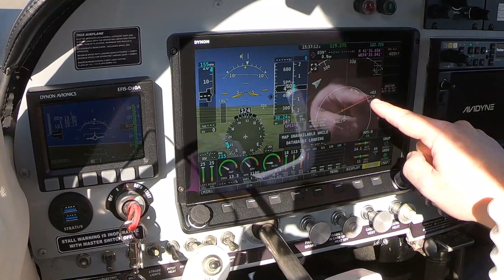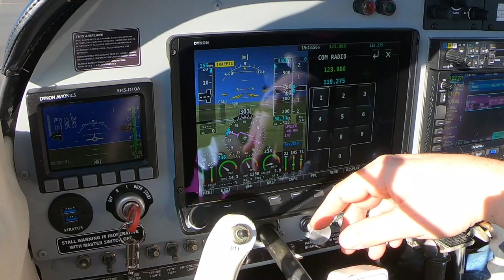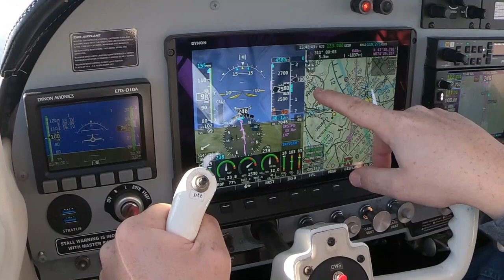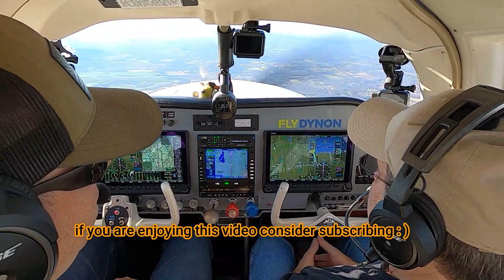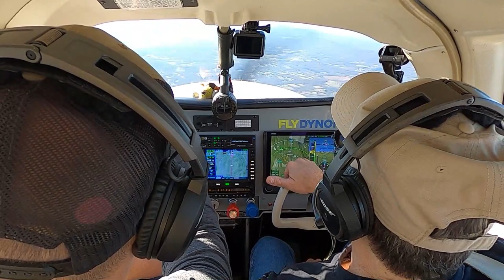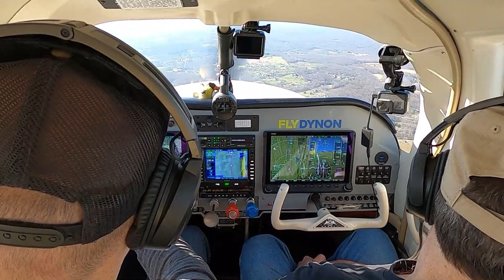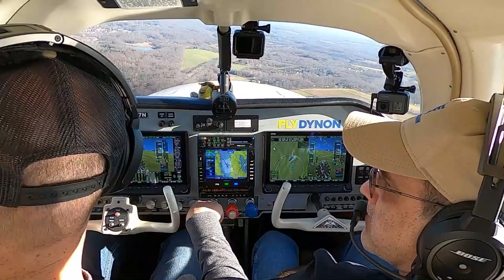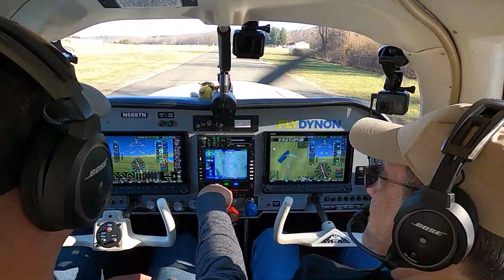BIRDS, PLANES, GLIDERS OH MY! | Packed FUN Video | Orange County (KMGJ) - Blairstown (1N7) | Mooney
Fun packed video with Kevin having aviation fun! Come aboard and join the fun. Orange County to Blairstown. Gliders and Birds Oh My.  Thanks for Flying Along!